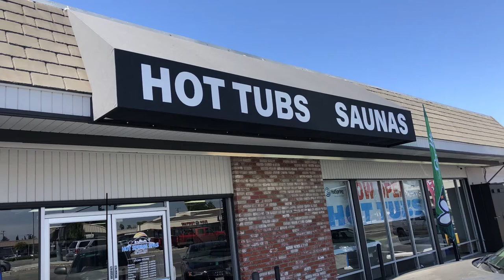Hot Spring Spas of San Jose Showroom Tour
Hot Spring Spas of San Jose is your hometown supplier of backyard leisure products, and is a new addition to The Spa and Sauna Co. From hot tubs to swim spas to saunas, we have you covered. Hot Spring Spas of San Jose is now located at 2627 S. Bascom Ave., on the Corner of Bascom and Union. You can find the nation’s top brands, including Hot Spring Spas and Endless Pools Swim Spas, at this location.

We are available remotely to help you during this time. We can be reached by phone, email, thru our Live Web Chat, and any of the forms on our website. We are also happy to provide Virtual Showroom Tours and Virtual Backyard Consultations. Essential water care items can be provided for curbside pick-up or local delivery.